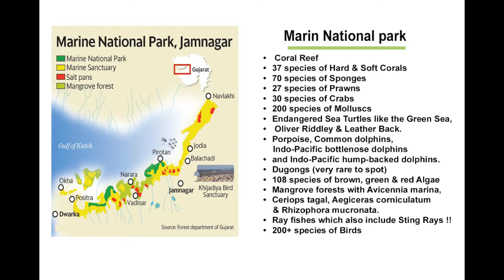Marine National Park & Sanctuary Jamnagar By JTC Holidays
The Marine National Park & Sanctuary area has:

 Coral Reef
37 species of Hard & Soft Corals
70 species of Sponges
27 species of Prawns
30 species of Crabs
200 species of Molluscs
Endangered Sea Turtles like the Green Sea, Oliver Riddley & Leather Back.
Porpoise, Common dolphins, Indo-Pacific bottlenose dolphins and Indo-Pacific hump-backed dolphins.
Dugongs (very rare to spot)
108 species of brown, green & red Algae
Mangrove forests with Avicennia marina, Ceriops tagal, Aegiceras corniculatum & Rhizophora mucronata.
Ray fishes which also include Sting Rays !!
200+ species of Birds
There are beautiful islands here where one can see pristine & non corrupted sandy beaches..